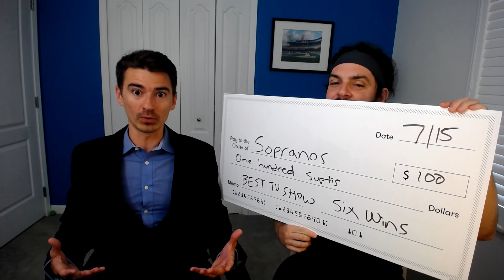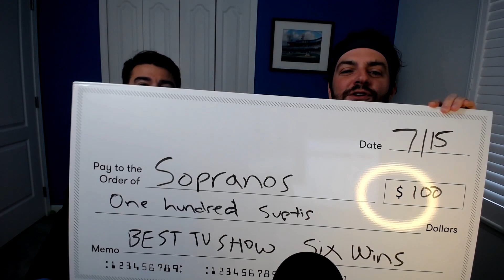Unveiling the Greatest TV Series of All Time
Matt and Chris breakdown the finals match up of South Park Vs Sopranos. Which show was crowned the greatest TV Show of all time?